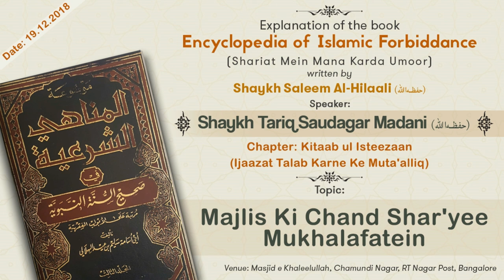Majlis Ki Chand Shar'yee Mukhalafatein by Shaykh Tariq Saudagar Madani